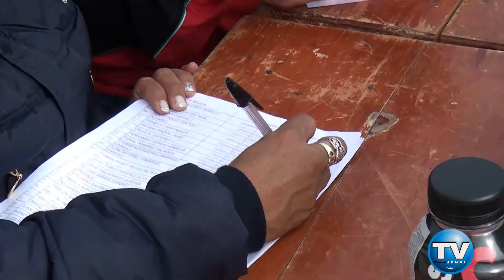TRAVESIA CICLOMONTAÑISMO RUTA DE LA LIBERTAD PAIPA BOYACÁ 2017